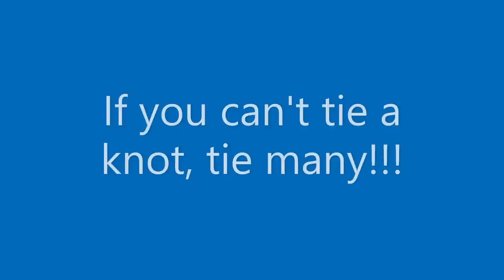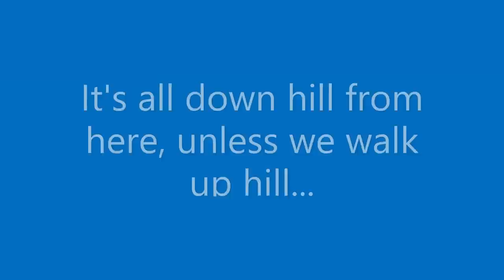Newfoundland Moose Trip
Video documentary of our trip from Long Island to Parson's Pond Newfoundland moose hunting